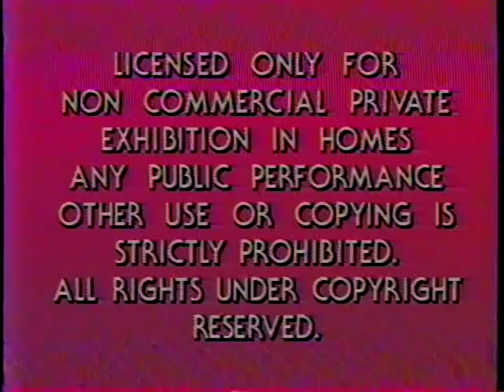Opening to Rustler's Rhapsody- 1985 Paramount Home Video edition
Director Hugh Wilson followed up the smash hit Police Academy with this gentle Western spoof. Tom Berenger stars as a movie cowboy who finds himself embroiled in a real life shootout.

Currently out of print on home video, but if you want to see it, you can find the complete feature here on YouTube via Paramount's pay-per-flick service.